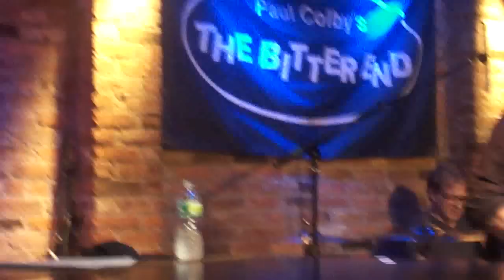BOBBY CHOUINARD TRIBUTE BILLY SQUIER BAND - HEAVY - NYC - 12/03/12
It was a great and magical night of rock and roll. We were all there to celebrate the life of dearly departed (1997) Billy Squier drummer Bobby Chouinard and the release of the new tribute book put out by his nephew, Roger. The band on this classic song features Phil Cimino on keyboards/lead vocals, original Squier band members Alan St Jon on keyboards/vocals and Kenny Aaronson on bass, Cyndi Lauper guitarist John McCurry, guitarist Benny Landa, drummer Benny Harrison, and vocalists Cindy Thrall & Alan St Jon's daughter Aja on vocals.